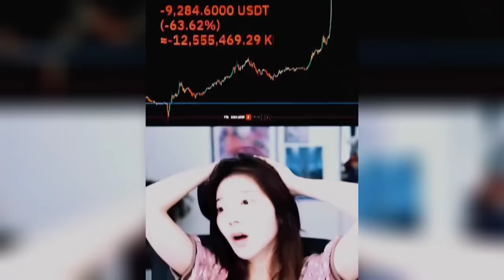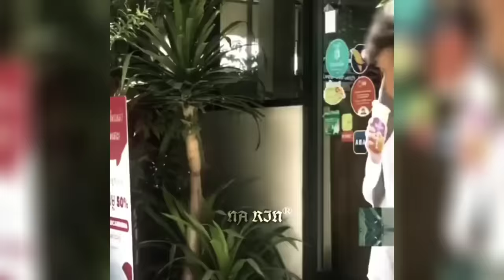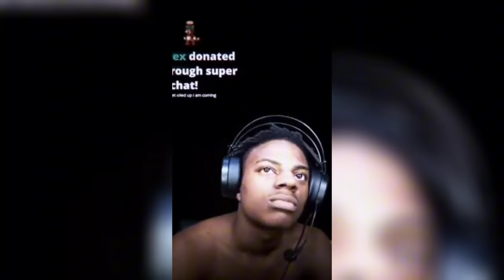Coldest moments of all time 🥶 | Coldest troll face compilation | Sigma moments🗿| tiktok edits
◽Credit to everyone who owned and create this videos and photos I use in thumbnails, pls don't hate me...
◽Credits to editors in tiktok
◽Credits to owner song
◽Credits to original video